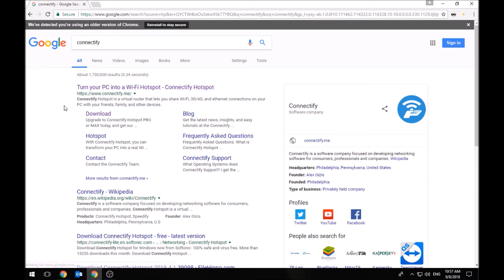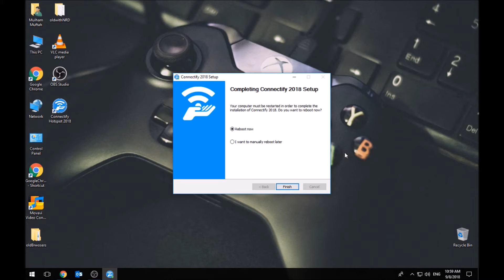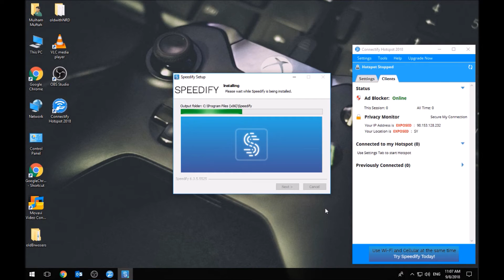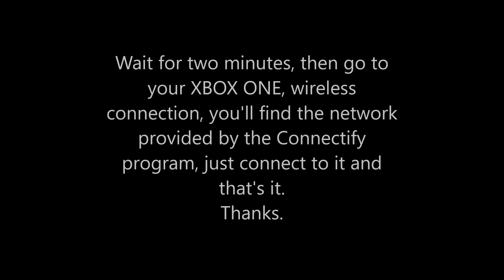FREE VPN for Xbox One